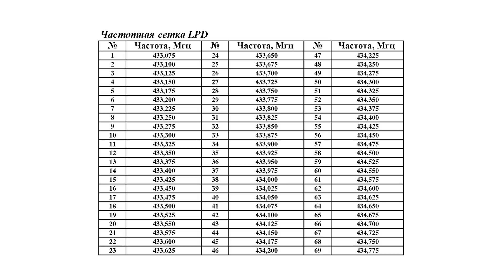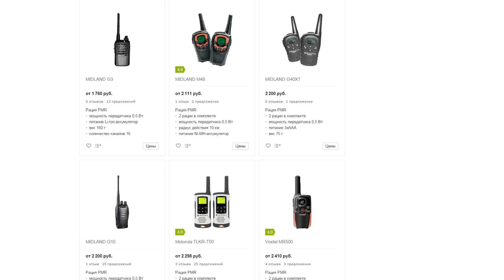[Страйкбол для чайников 13] Радиосвязь: типы раций, гарнитуры, правила радиообмена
НАЖМИТЕ КНОПКУ ЕЩЁ